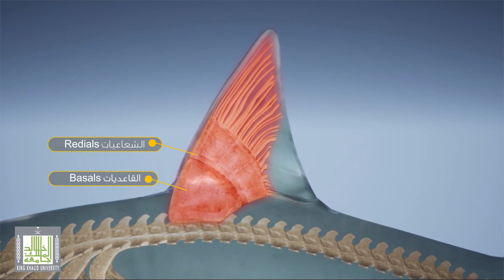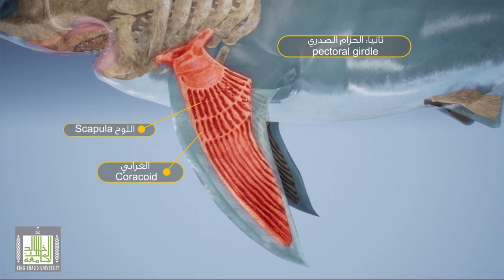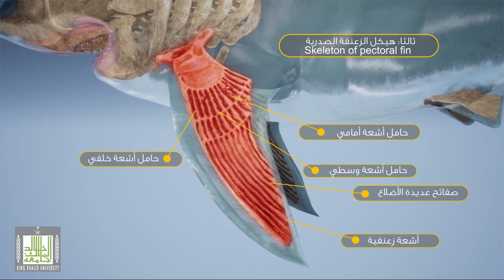كلب السمك | الجهاز الهيكلي الطرفي